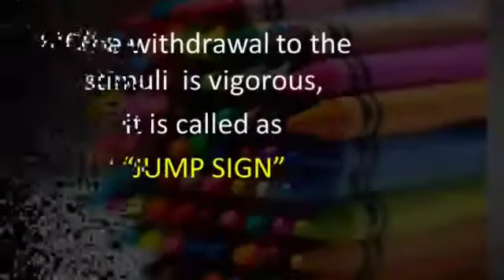JUMP SIGN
JUMP SIGN ON PALPATION